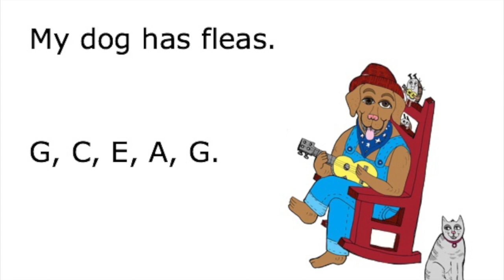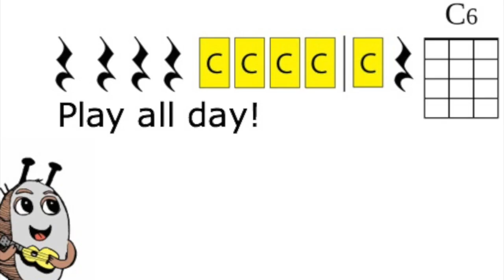My Dog Has Fleas Music K8 Ukulele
2nd Grade Practice Video